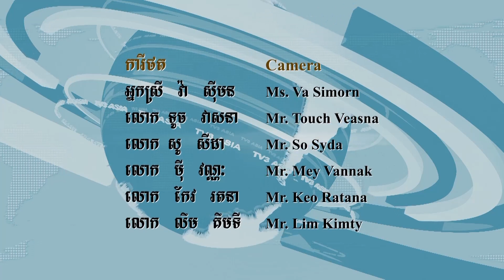Dream Girls Design Contest បានបង្កើនចំណេះដឹង និងបំពេញក្តីស្រមៃរបស់យុវតីកម្ពុជាអោយក្លាយជាការពិត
Dream Girls Design Contest increase knowledge and make the dream of Cambodian girls come true